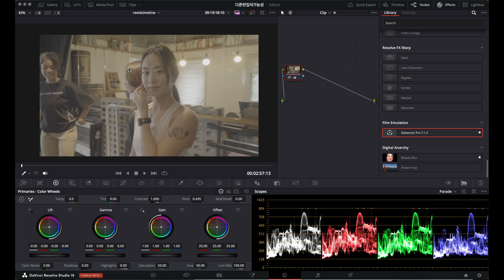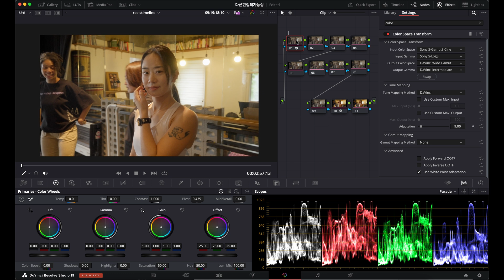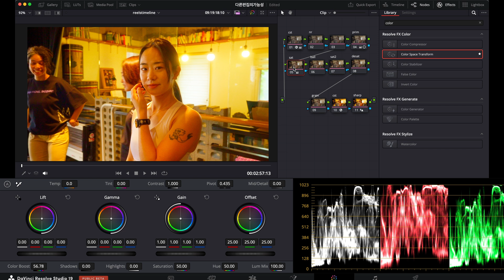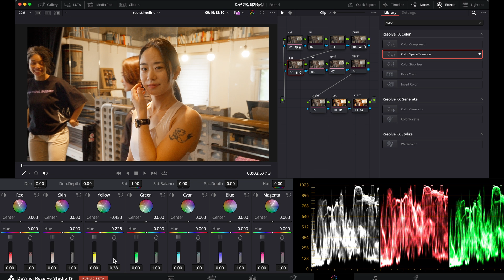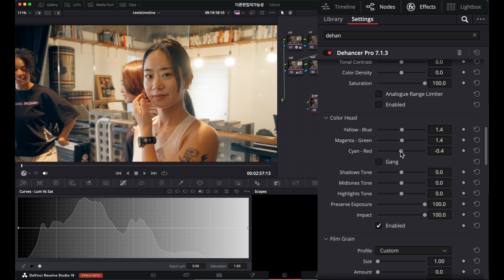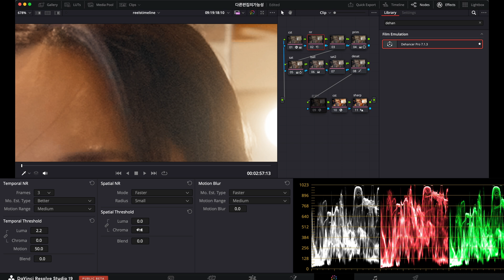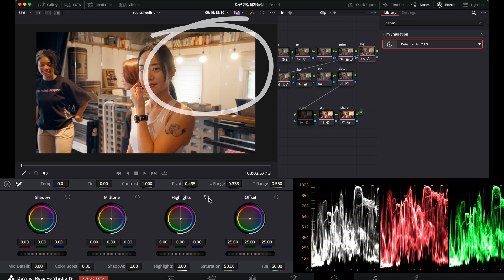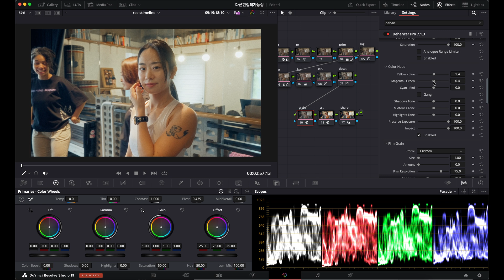영화처럼 색보정 하는 방법 ( 다빈치 리졸브 기본적인 색감 보정 방법 , 색공간 변환 사용 )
다빈치 리졸브 를 이용하여
‘ 영화 같은 색감 만들기 ‘
색보정 레슨을
준비 해보았습니다 .
오늘은 저번시간의 후속버젼으로
색공간 변환을 이용해보았습니다.
오늘도 시청 감사합니다.

비지니스 및 교육문의

⭐️ Dehancer 구입시 youngfilm25 입력하시면
       10프로 할인된 가격으로 구매 가능합니다 :)

( 고퀄리티의 배경음악 다운로드 싸이트입니다.
이 링크로 구독하시면
두달을 추가로 받으실 수 있고
저에게도 소정의 수수료가 지급됩니다.)

사용카메라
FX3
A7S3
A7M4
아이폰 14 프로

사용렌즈
1635GM
1635PZ
2470GM2
70200GM2
35GM
85.8
90MACRO

사용모니터
Atomos Ninaja 5 +
Atomos shinobi
Accsoon 무선 송수신 장치

사용짐벌
RS 4 PRO
RS 2 PRO
RS MINI
RONIN S

조명
aputure 300C
aputure 200X
aputure 60X
aputure T2C
nanlite 6C

davinci resolve
adobe premier

영상 촬영
영상 공부
색감 보정
영상 색보정
다빈치 색보정
다빈치 리졸브 색보정
다빈치 리졸브 레슨

00:00 인사 인트로
00:25 colorspace transform
01:27 노드만들기
02:03 sharpness
02:40 primary (기본 색보정)
04:00 color slice ( davincie 19 신기능) secondary
05:06 색대비 주기 secondary
05:56 LUM vs SAT secondary
06:25 grain 넣기
07:05 color head
07:33 film compression
08:00 노란색의 density 조절
08:16 bloom
08:40 noise reduction
10:26 log 사용하기